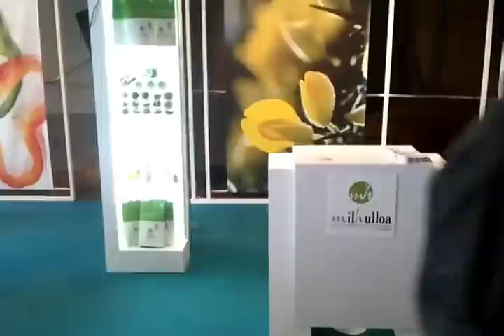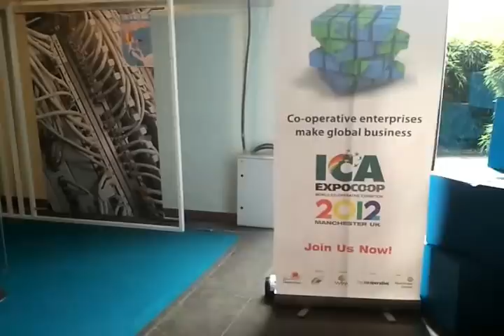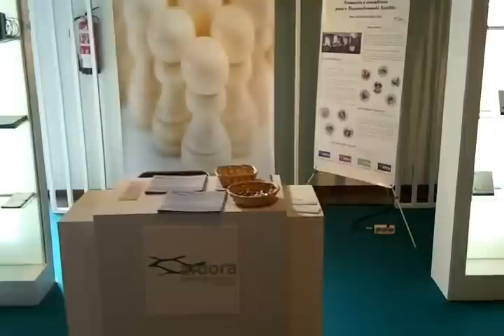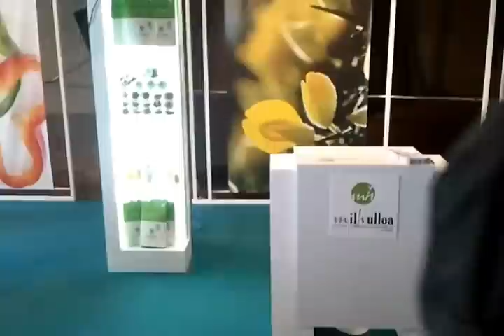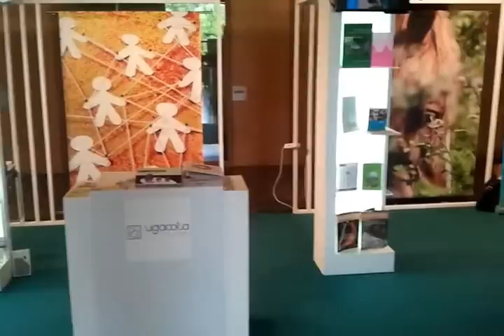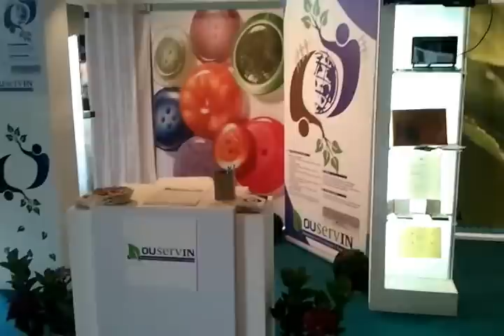Percorrido pola Mostra Internacional Cooperativa 2012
Diferentes cooperativas galegas mostraron os seus produtos e servizos na Mostra Internacional Cooperativa 2012 no Pazo de Congresos e Exposicións de Santiago de Compostela, durante os días 5, 6 e 7 de xullo.